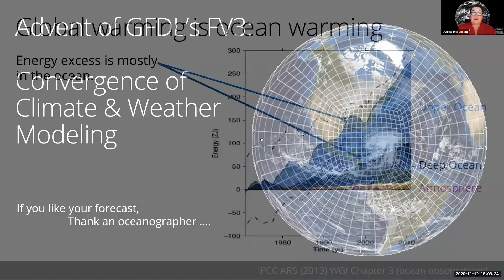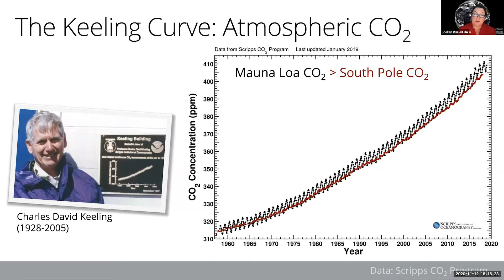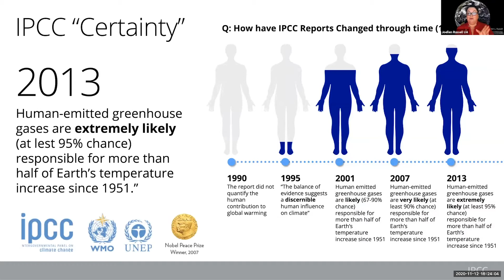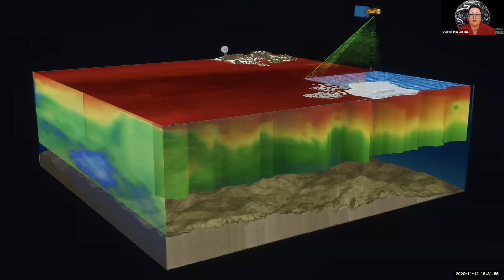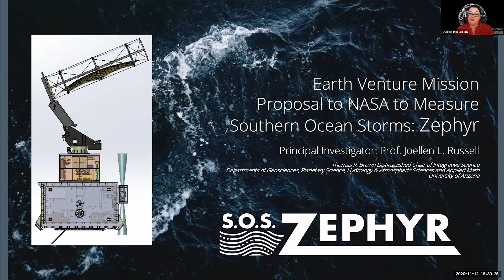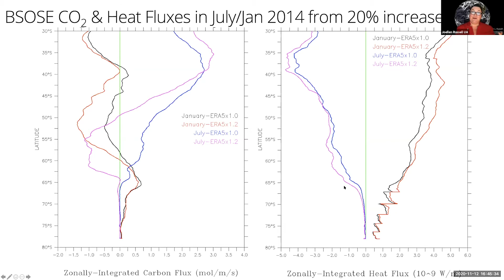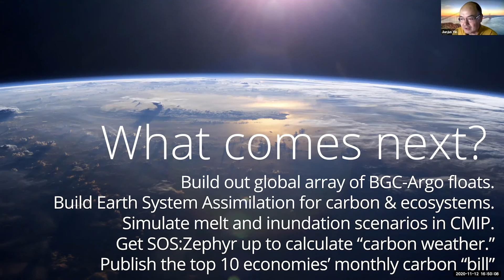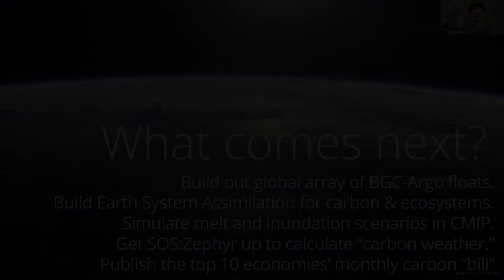Geosciences Colloquium Series - Joellen Russell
"The Future of the Southern Ocean Carbon Sink: Robot Floats, Supercomputers and Satellites" by University of Arizona Department of Geosciences Professor Joellen Russell.